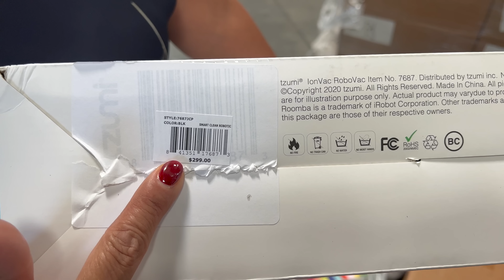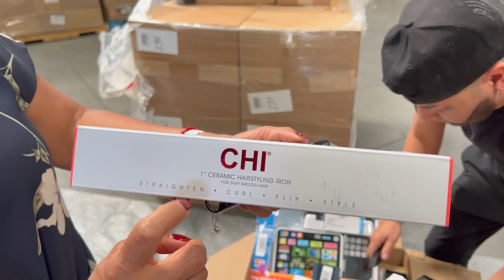Relojes a Solo $2.59 *INVICTA, CITIZEN, CASIO*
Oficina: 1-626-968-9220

Representantes de Ventas
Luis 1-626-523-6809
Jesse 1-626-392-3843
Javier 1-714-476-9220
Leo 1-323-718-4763